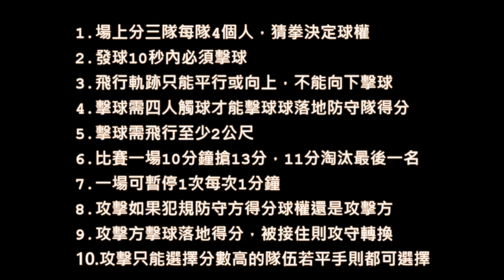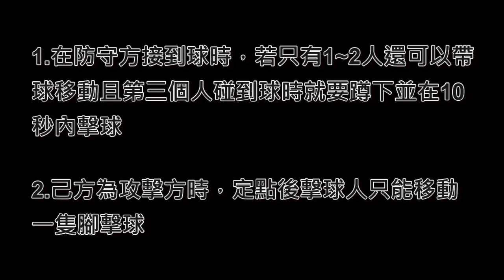【健康薪時代】規則介紹｜體育學系系學會